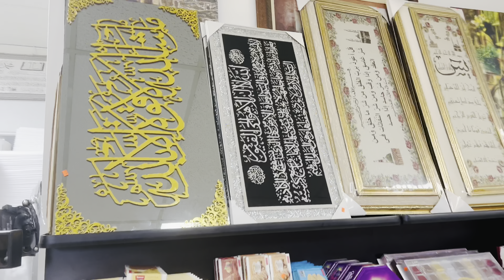Welcome to Ohio and Detroit ￼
Love coming back to Ohio to see my mom and Family